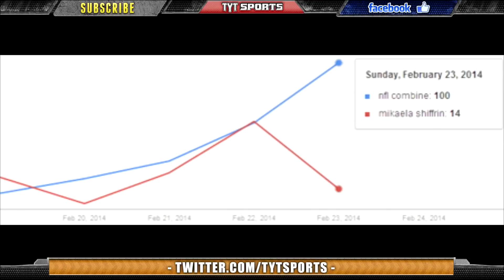NFL Combine 2014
The NFL Combine of 2014 has been covered not just from the NFL Network in great detail, but also on ESPN/Sportscenter and all across the internet. 40 yard dash times, vertical jumps and more have gained continuous coverage, flooding the market of iphones, tablets and laptops for the college football and NFL fans around the world. Awful Announcing looked into google searches as compared to Sochi 2014, Lebron James and Carmelo Anthony. The results may surprise you...

TYTSports:
5 Things You Should Know About Us...
1) Our content is 100% FREE.
2) We DO NOT bullshit you. Truth-telling is the source of free-thinking. We go where mainstream media simply do not.
4) We cover every sport, ranging from the NBA, NHL, Premier League, Serie A, La Liga, Ligue 1, Bundesliga footy, MLB, NCAA Football, NCAA Basketball, all Tennis tournaments and are branching out into UFC and Extreme Sports.
5) We are open to thoughts and suggestions from our viewers!